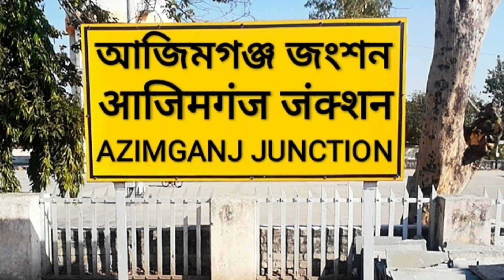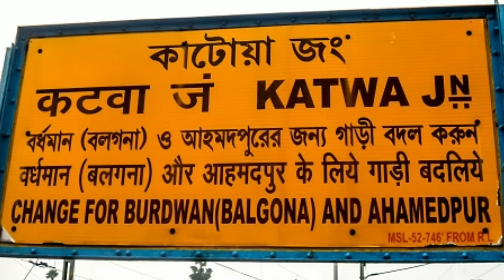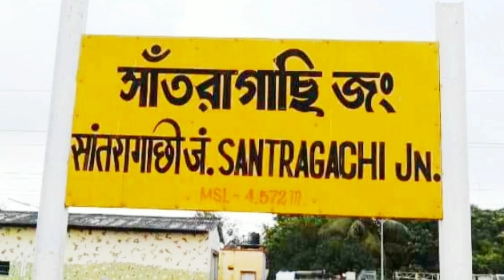05722 | New Jalpaiguri to Digha (via Howrah) | Paharia Exp Spl | Ticket Fare, Time Table & Stn Info…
Hello Dosto Namaskaar, is video mein, maine appse 05722 West Bengal ke New Jalpaiguri say West Bengal ke Digha tak jane bhali New Jalpaiguri – Digha  Paharia Express Special train ka Ticket fare, Time Table & Station Information ke baare mein baat ki hai. Mujhe umeed hai ki aapko yeh video pasand aayegi…

     05722 New Jalpaiguri to Digha Paharia Express Special train ek Covid-Resesved type ka train hai. Yeah train West Bengal New Jalpaiguri say West Bengal ke  Digha tak chalti hain. Is train ka New Jalpaiguri say Digha tak jane may time lagta hai 15 hours 55 Minutes ka or is train ka 16 station per halt hain. Is train me 01 First AC cum Three Tier AC, 02 Third AC, 08 Sleeper Class or 02 Second Sitting Chair Car ka coach samil hai. First AC ka cost hain 2660 Rs, Third AC 1110 Rs, Sleeper Class 410 Rs or Second Sitting Chair Car ka cost hain 245 Rs. Yeah train week main ek din Friday ko New Jalpaiguri say raat ke 08:00 PM may 03 no. platform say chortha hai. Is  train ka first halt hain KishanGanj. Iske badh yeah train Barsoi Jn, Malda Town, Azimganj Jn, Khagraghat Road, Salar, Katwa Jn, Nabadwip Dham, Bandel Jn, Howrah Jn, Santragachi Jn, Uluberia, Bagnan, Mecheda, Tamluk, or Kanthi ko hote huye Digha may shubha ke 11:55 AM 02 no. platform may arrival karti hai.

Or is video say judi koi v questions ho toh, aap mujhe comment karke batah sakte hain.